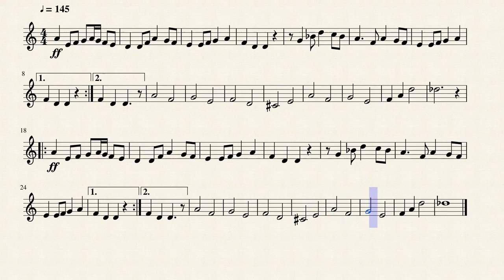Tetris Theme for Bb Clarinet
Tetris Type A Theme for Bb Clarinet Solo